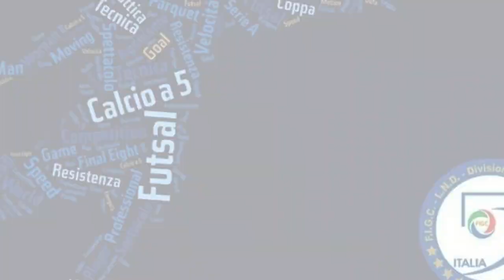Rapidoo Latina vs Poker X Martina: Interviste